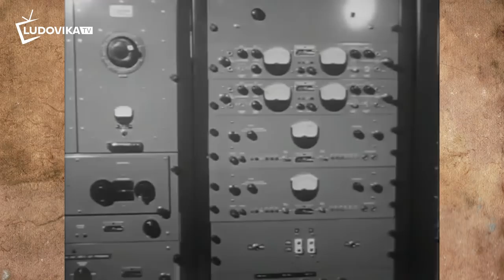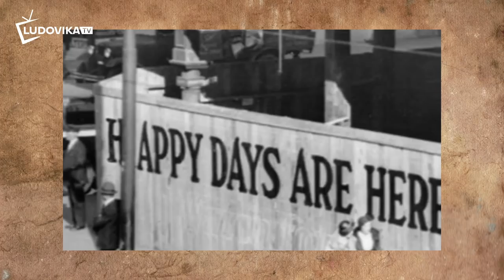EGYETEMES TUDOMÁNY - Volt egyszer egy rendszerváltozás - Kun Miklós V.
Gorbacsov elleni puccs - legenda és valóság